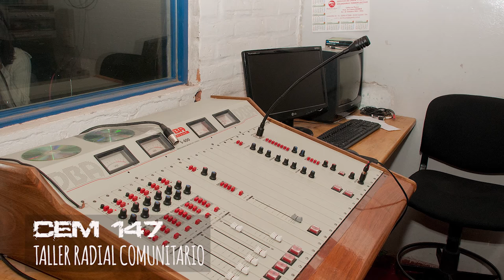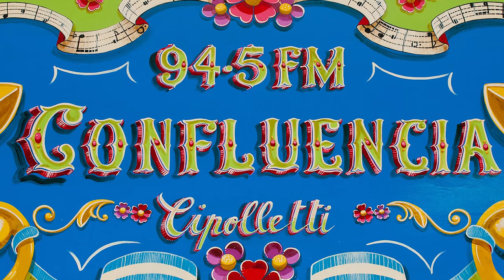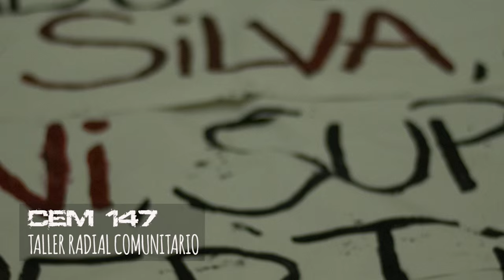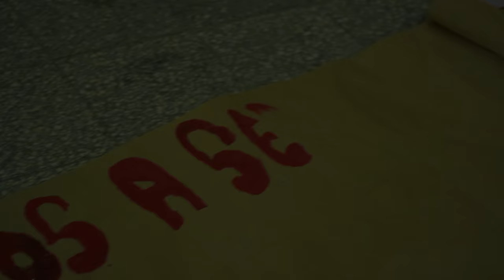CEM 147 taller radial comunitario (5 de mayo 2015)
Extractos de la experiencia radial de alumnos de 3er y 4to año del
Centro de Enseñanza Media 147, del barrio Anai Mapu en Cipolletti, Rio Negro.

La escuela viene a suplir una necesidad del barrio,  muchas pibas y  pibes al momento de salir de la primaria en las escuelas diurnas abandonaban en el primer o segundo año

La escuela nace como proyecto, muestra otras realidades. En ella hay recreación, teatro, artes como materias. Desde el trabajo pedagógico se abordan los problemas territoriales del barrio

Las escuelas vespertinas son productos del gran abandono y la gran deserción en las escuelas diurnas

Las pibas y los pibes del barrio no pueden ir al centro, antes el punto era la Alem, hoy eso se achica y es la calle Esquiu.
Los barrios mas humildes se convierten en ghetos para la pobreza

La línea política de la escuela es construir sujetos de derecho. El cuerpo docente trabaja para que las pibas y los pibes sepan cuáles son sus derechos y sepan pararse ante las situaciones de abuso de tales